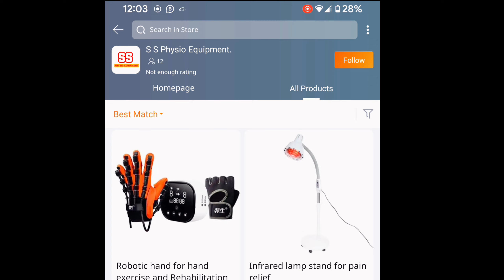ব্রেইন স্ট্রোকের রোগীর হাতের ব্যায়াম|| Robot hand for hand exercise|| প্যারালাইসিস রোগীর ব্যায়াম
ব্রেইন স্ট্রোক হবার পর আমরা প্রায় সময়ই লক্ষ করে থাকি যে স্ট্রোক করার পর শরীরের এক পাশা, বিশেষ করে হা-পা অচল বা প্যারালাইহজড হয়ে যায়। এমতবস্থায় স্ট্রোকে আক্রান্ত ব্যাক্তি স্বাভাবিক ভাবে তার হাত পা নড়াতে পাড়ে না, এফ ফলে তার দৈনন্দিন কাজ কর্ম দারুনভাবে বাধাগ্রস্থ হয়।

আমাদের এই রোবটিক হ্যান্ড এক্সারসাইজ ডিভাইসটির মাধ্যমে এ ধরণের রোগীরা বাসায় নিজে নিজে হাতের এক্সারসাইজগুলো করতে পারবে, যা স্ট্রোক পরবর্তি রিহ্যাবিলিটেশনের জন্য অপরিহার্য।

এই রোবটিক হ্যান্ড এক্সারসাইজ ডিভাইসটি একটি উন্নত মানের ইলেক্ট্রিক ডিভাইজ যা মূলত স্ট্রোকে আক্রান্ত রোগিদের হাতের সমস্যাগুলো সমাধানের জন্য ব্যবহার করা হয়।

ভিডিওতে প্যারালাইসিস রোগীর হাতের সমস্যা সমাধানের জন্য কয়েকটি ব্যায়াম দেখানো হয়েছে যা রোবটিক হ্যান্ড এক্সারসাইজ ডিজাসটির মাধ্যমে বাসায় বসে সঠিকভাবে করলে আশাকরি হাতের সমস্যা অনেকাংশে ঠিক হয়ে যাবে এবং স্ট্রোকে আক্রান্ত প্যারালাইজড ব্য্যাক্তি স্থায়ী পঙ্গুত্ব থেকে মুক্তি লাভ করতে পারবে।

প্যারালাইসিস হলে করনীয়ঃ
স্ট্রোকের হবার সাথে সাথেই রোগীকে যত দ্রুত সম্ভব হাসপাতালে নিতে হবে, হাসপাতালে চিকিৎসা নেয়ার পরও যদি রোগীর হাত বা পা অবশ হবার সমস্যাটি থেকে যায় তবে রোগীর রিহ্যাবিলিটেশনের জন্য একজন আভিজ্ঞ ফিজিওথেরাপিস্ট এর তত্বোবধ্বানে ফিজিওথেরাপি নিতে হবে।
এছাড়া আপনি আমাদের এই মেশিনটিকে  স্ট্রোক বা প্যারালাইসিস রোগীর হাতের থেরাপি মেশিন হিসেবে বিবেচনা করতে পারেন কারণ ব্রেইন স্ট্রোক এর পর রোগীর ব্যায়াম করানোর দরকার হয়।

স্ট্রোক /প্যারালাইসিস রুগীর হাতের এক্সারসাইজঃ
প্যারালাইসিস রুগীর হাতের নড়াচড়া স্বাভাবিক হবার জন্য নির্দিষ্ট কিছু ব্যায়াম করানোর দরকার আমাদের এই Robotic hand Exerciser Device টি দিয়ে আপনি এ সংক্রান্ত সব ধরণের হাতের ব্যায়ামগুলো করতে পারবেন। প্যারালাইসিস রোগীর ডাক্তার দেখানোর পাশাপাশি বাসায় মেশিনের মাধ্যমে দেখানো এক্সারসাইজ গুলা রোগীকে দ্রুত আরোগ্য লাভ করতে সহায়তা করবে।

৩৫ মিটফোর্ড রোড, স্বাদ গোল্ডেন টাওয়ার (আন্ডারগ্রাউন্ড) দোকান নং-২৬, ঢাকা-১১০০

১৯৫, ফাইভ ব্রাদার্স কাজী টাওয়ার,দোকান নং-০৭(২য় তলা)মিটফোর্ড রোড, ঢাকা-১১০০